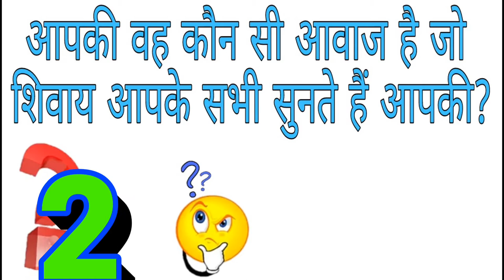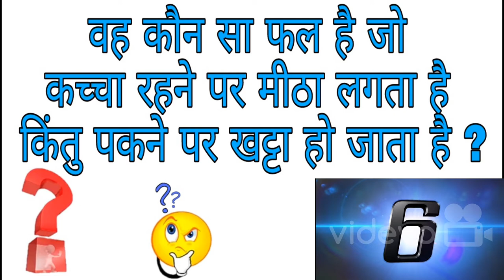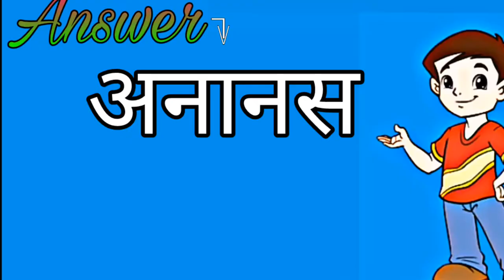GK Important Questions खतरनाक पहेलियां Part - 4 GK for all Students || Riddle || Common sense